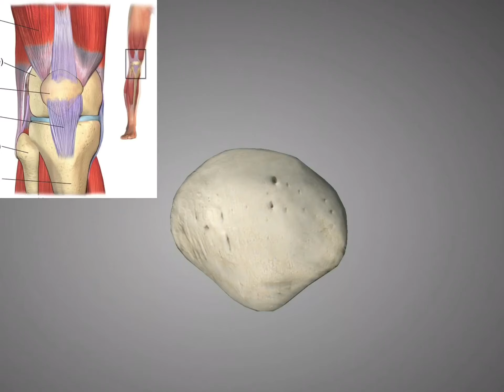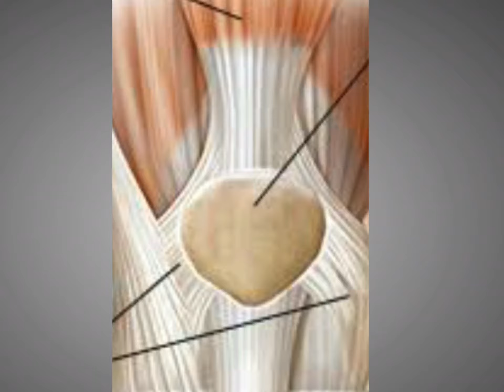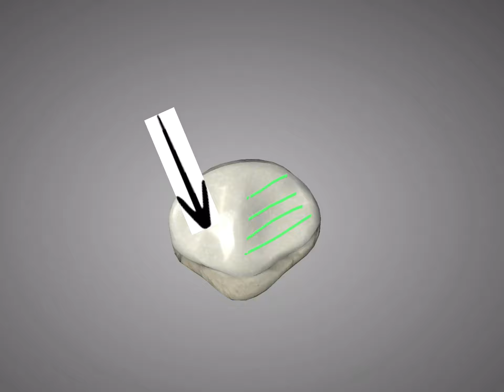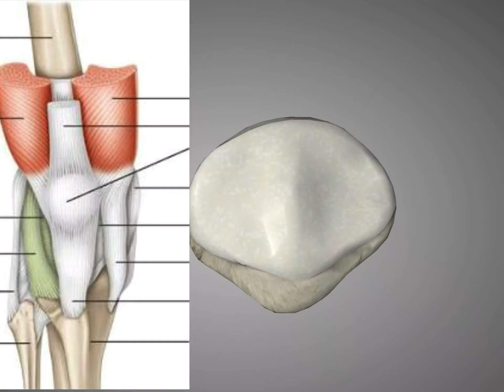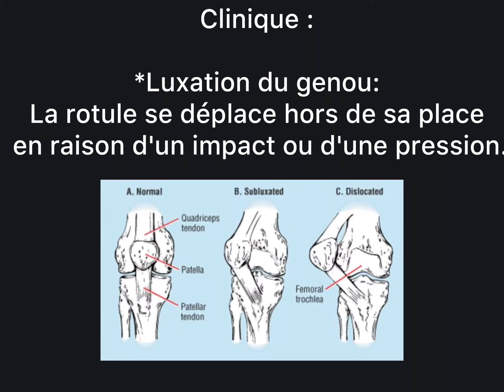Patella -ostéologie du membre inférieur -